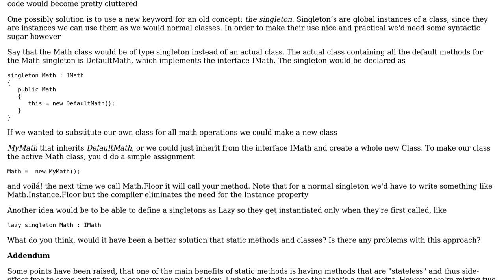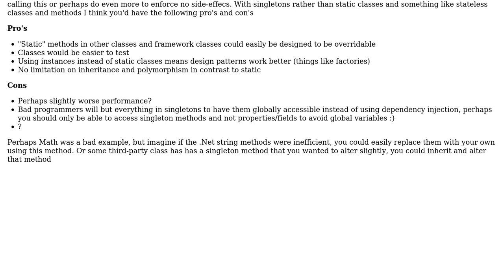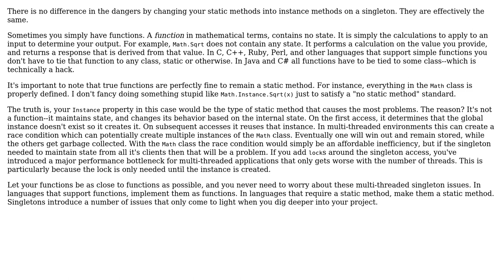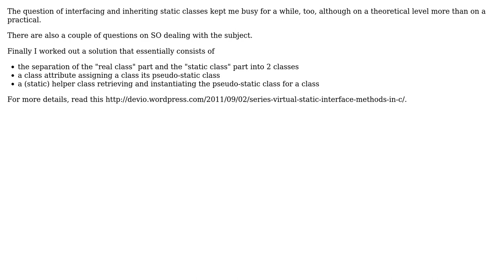Software Engineering: Could a singleton type replace static methods and classes? (3 Solutions!!)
Software Engineering: Could a singleton type replace static methods and classes?

With thanks & praise to God, and with thanks to the many people who have made this project possible! | Content (except music & images) licensed under CC BY-SA | Music | Images & others | With thanks to user Homde user devio user Binary Worrier user Berin Loritsch and the Stack Exchange Network Trademarks are property of their respective owners. You are responsible for your own actions.